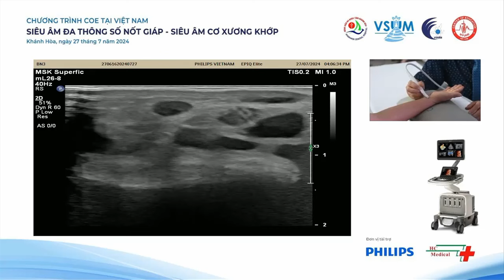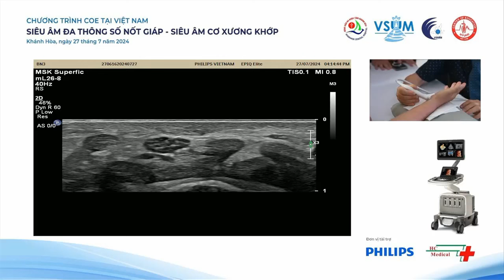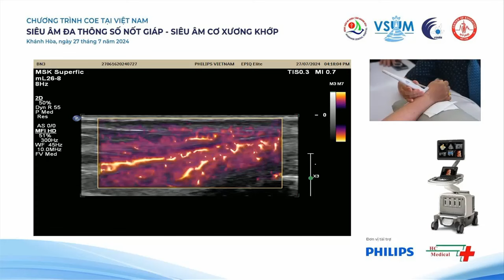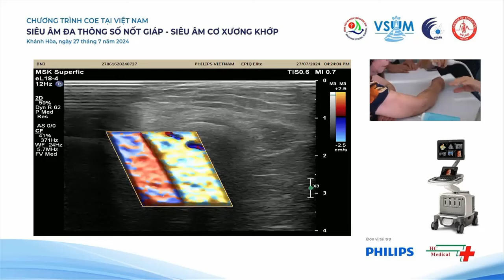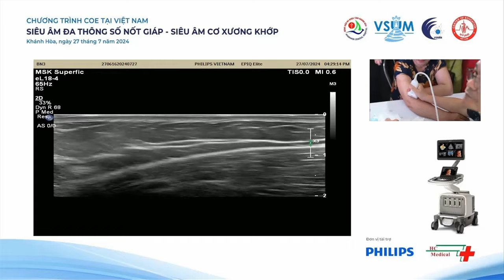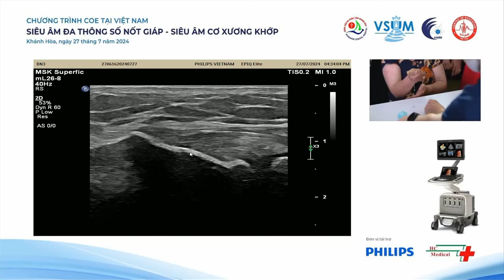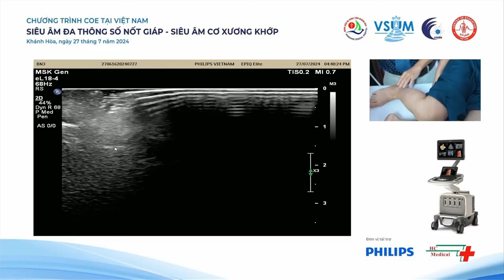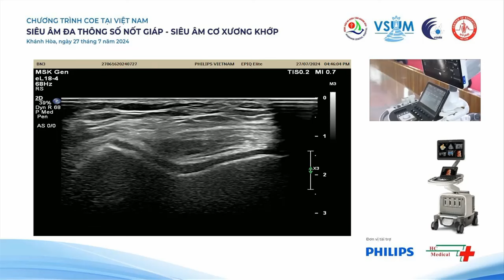Thực hành siêu âm mô mềm và cơ xương khớp – BS. Nguyễn Quang Trọng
Chương trình WFUMB COE VIETNAM chủ đề Siêu âm đa thông số nốt giáp – Siêu âm cơ xương khớp do Liên đoàn Siêu âm Y Sinh Thế giới (WFUMB) và Chi hội Siêu âm Việt Nam (VSUM) phối hợp với Bệnh viện Đa khoa tỉnh Khánh Hòa tổ chức, với sự tài trợ của hãng Philips Việt Nam và Công ty Hoàn Châu.

Chương trình đã cập nhật các kiến thức mới nhất trong lĩnh vực siêu âm tuyến giáp và siêu âm cơ xương khớp như: Phân loại siêu âm TIRADS bướu giáp, Siêu âm đa thông số nốt giáp, Tổng quan siêu âm cơ xương khớp, Tiếp cận siêu âm mô mềm… Sau các bài báo cáo là phần hướng dẫn thực hành trực tiếp ngay tại hội trường.

Chương trình diễn ra ngày 27 tháng 07 năm 2024 tại Bệnh viện Đa khoa Tỉnh Khánh Hòa.

Báo cáo viên:
- PGS.TS. Nguyễn Phước Bảo Quân – Chủ tịch Chi hội Siêu âm Việt Nam
- BS.CK1. Nguyễn Quang Trọng – Tổng thư ký Chi hội Siêu âm Việt Nam

Nội dung chương trình:
1. Phân loại siêu âm TIRADS nốt giáp theo ACR-TIRADS 2017 – PGS.TS. Nguyễn Phước Bảo Quân
2. Siêu âm đa thông số nốt giáp – PGS.TS. Nguyễn Phước Bảo Quân
3. Thực hành siêu âm đa thông số nốt giáp – PGS.TS. Nguyễn Phước Bảo Quân
4. Tổng quan về siêu âm cơ xương khớp và dây thần kinh – BS. Nguyễn Quang Trọng
5. Siêu âm khớp khuỷu – BS. Nguyễn Quang Trọng
6. Tiếp cận siêu âm mô mềm – BS. Nguyễn Quang Trọng
7. Thực hành siêu âm mô mềm và cơ xương khớp – BS. Nguyễn Quang Trọng